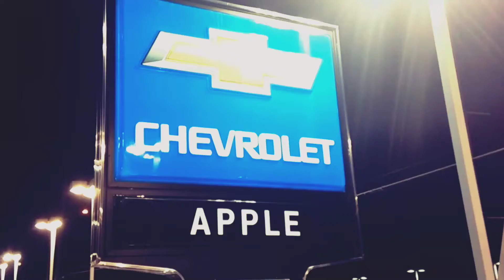Meet Cole Reynolds, Sales and Leasing Professional at Apple Chevrolet in Tinley Park Illinois.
Meet Cole Reynolds from Apple Chevrolet. Cole is one of our more energetic sales reps. Newer to the business he feels he has something to prove. Cole has Great product knowledge as well as a creative edge as you can tell from this video. Come visit Cole and the rest of the Apple Chevrolet Team at 8585 w 159th St. In Tinley Park Illinois